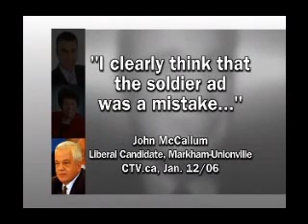CPC Ad - Liberals on Soldier Ad - A Step To The Right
Shortly after the Liberals released their soldier ad which backfired, the Conservative Party released an ad to reinforce the negetive backlash.  This ad aired for a brief period before it was pulled, and contains quotes of Liberal MPs and candidates about the soldier ad.